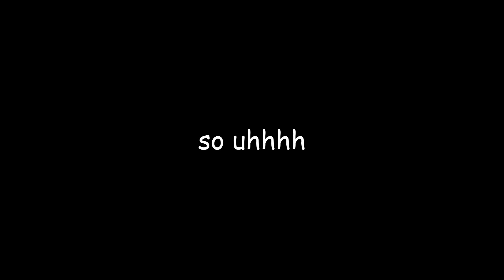terraria logic: drill mount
lamb sauce op
sub rn or no cookies